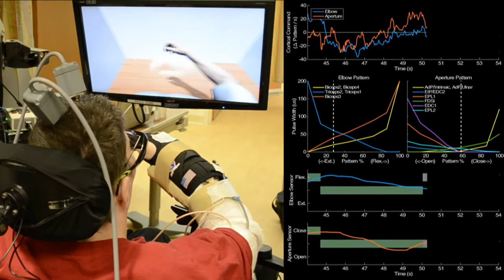Un homme quadriplégique retrouve la mobilité d'un bras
Plus de 10 ans après s’être retrouvé paralysé jusqu’aux épaules à cause d’un accident de la route, un homme a pu retrouver la mobilité de sa main et de son bras droits, une première selon les chercheurs.